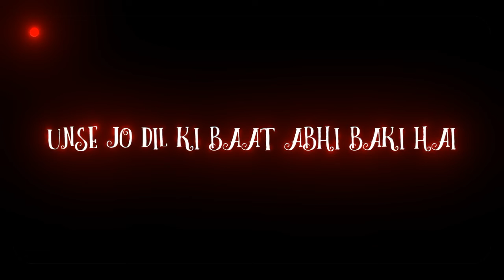Toot rehi hai shanse Magar intizar aabhi baki hai New What's app Status video